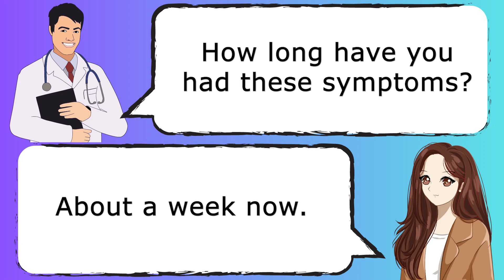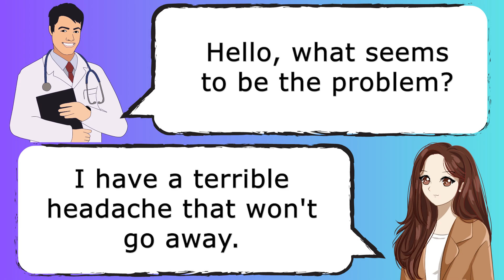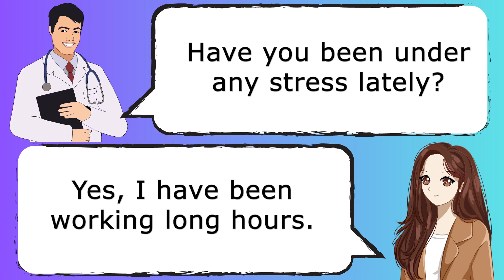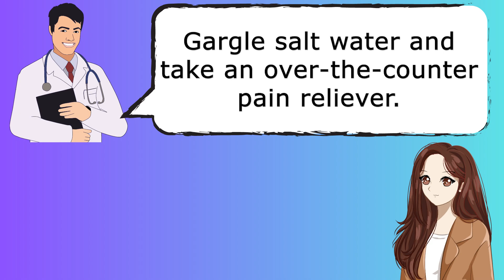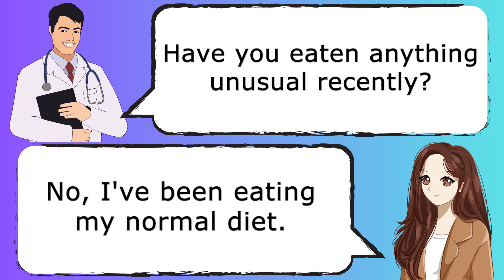Real-life Conversations: English for Everyday Health Issues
In this English language learning video series, we will focus on real-life conversations related to common health problems that we encounter in our everyday lives. Through engaging dialogues between doctors and patients, we will teach you the essential vocabulary, grammar, and phrases you need to know to communicate effectively when dealing with health issues.

Our experienced English language instructors will break down each conversation and explain the key expressions and language patterns used. We will also provide you with tips on pronunciation and intonation to help you speak more fluently and confidently in English.

This video series is perfect for English language learners of all levels who want to improve their communication skills in health-related situations. Whether you are a beginner or an advanced learner, you will benefit from these practical and informative conversations.